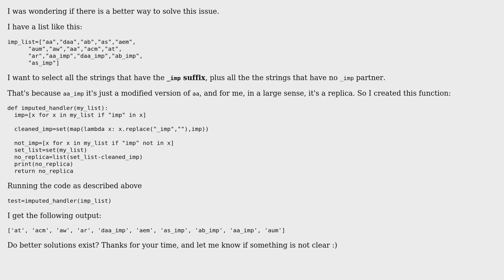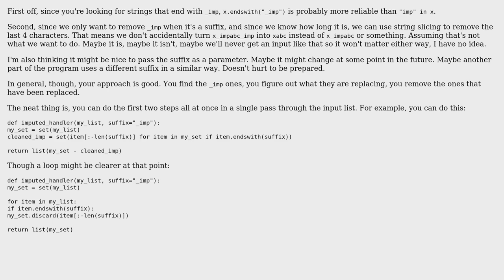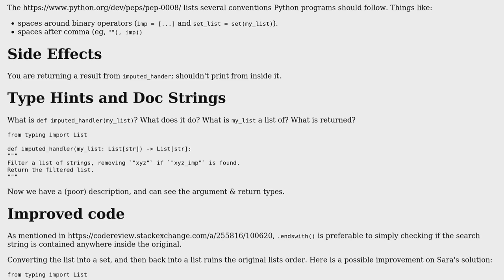Code Review: Filtering a List based on a Suffix and avoid duplicates (2 Solutions!!)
Code Review: Filtering a List based on a Suffix and avoid duplicates

With thanks & praise to God, and with thanks to the many people who have made this project possible! | Content (except music & images) licensed under CC BY-SA | Music | Images & others | With thanks to user Toby Speight user Sara J user Andrea Ciufo user AJNeufeld and the Stack Exchange Network Trademarks are property of their respective owners. You are responsible for your own actions.